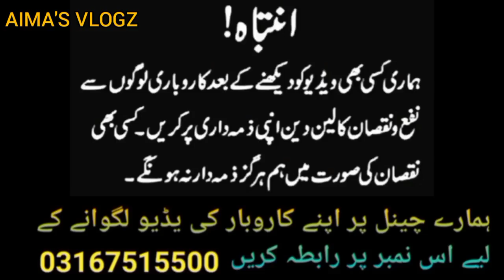Buy Original Khaadi Unstiched & Stitched Suits Wholesale Price |Wholesale clothes Markets